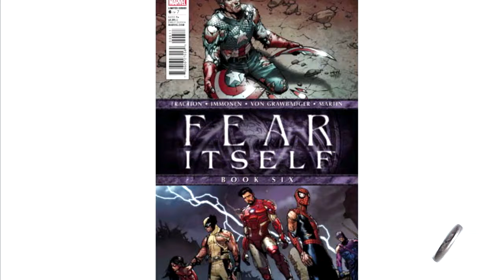Enciclopedia de Superhéroes (Odín) en Circo Freak - Vorterix Bahía